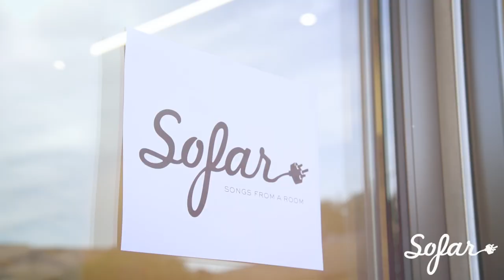Dante Hall - What About My Love | Sofar Washington, DC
Dante Hall performing "What About My Love" at Sofar Washington, DC on May 4th, 2017

Artist: Dante Hall

Filmed by: Caleb Hargett, Daniel Martinez & Lauren Honesty

Edited by: Caleb Hargett

Audio by: Sam Honig